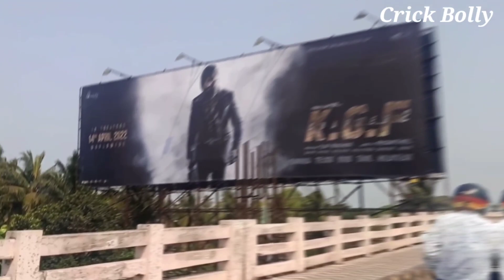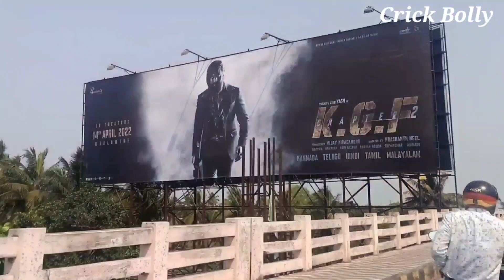KGF Chapter 2 Box office collection | KGF Chapter 2 18th Day Box office collection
Yash
Sanjay dutt
Sarinidhi Shetty
Prashant Neel
Raveena Tondon
Prakash Raj